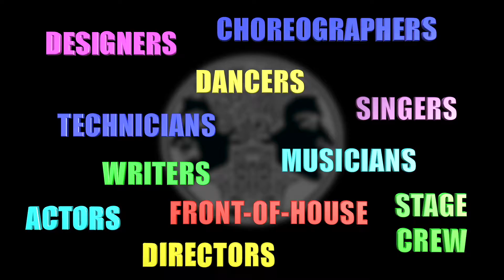Bardic 40 trailer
Bardic Theatre celebrating 40 years.